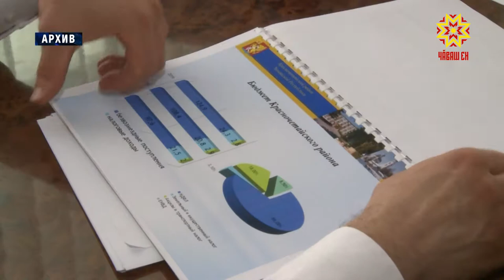Подвели итоги развития Красночетайского района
3 сельхозпредприятия   - в топе ста лучших агрохозяйств России. 22 проекта реализованы  в рамках  программы инициативного бюджетирования. Эти и другие цифры и факты  прозвучали на совещании в Красночетайском районе. О том, что было главным для жителей в прошедшем полугодии — в нашем сюжете.